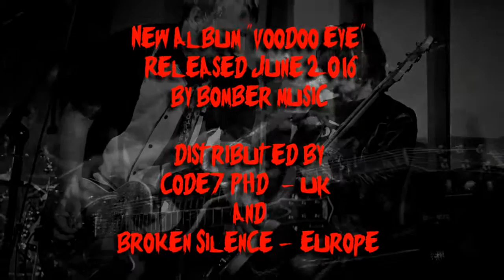THE WITCHDOKTORS - VOODOO EYE album launch teaser/trailer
THE WITCHDOKTORS - VOODOO EYE official album launch trailer. Released by Bomber Music ltd

Built for The WitchDoktors by IANB's Media Works - all music is copyright to The WitchDoktors and some images. Other images copyright and video segments also copyright to IANB's Media Works.